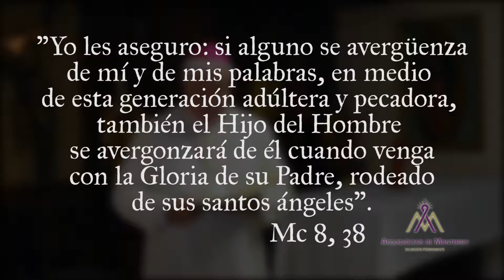LA VIDA CRISTIANA 08 Ser amigo de Jesús